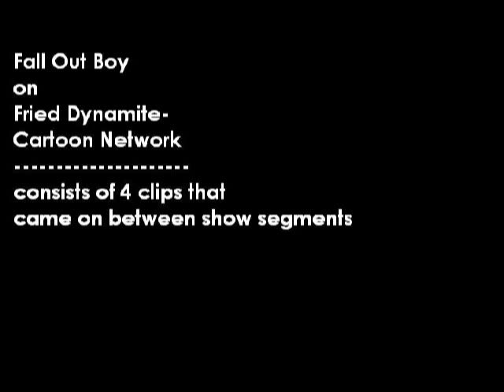Fall Out Boy on Fried Dynamite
The kid hosts of Fried Dynamite on Cartoon Network interviewed FOB and the clips played between show segments.
(premiered 1/11/08)
I DON'T KNOW WHY IT GOT OUT OF SYNC :(
WILL TRY TO REDO